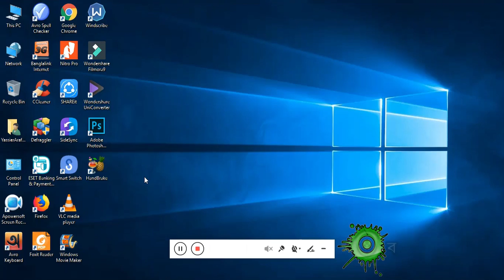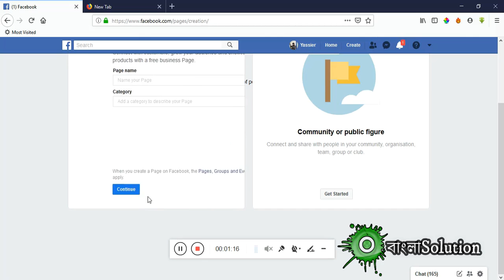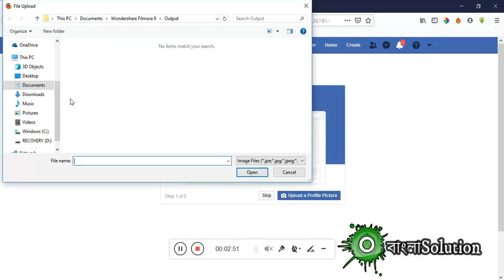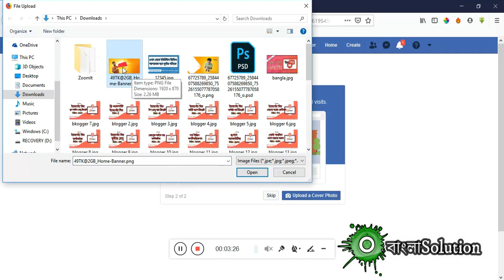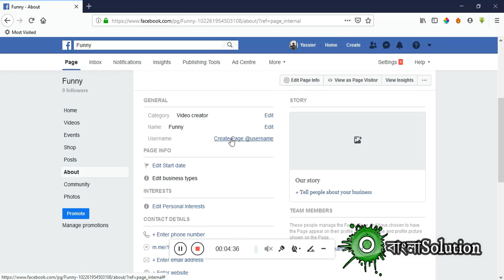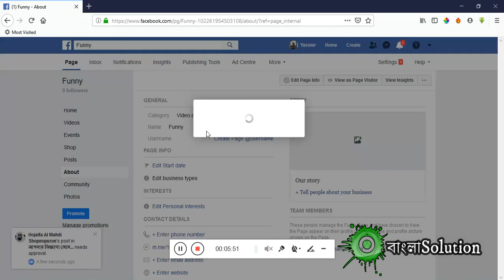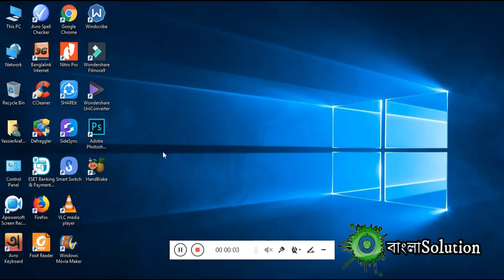How to create a facebook fan page(বাংলা)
You know by now that you need a Facebook Business Page. You’ve seen the statistics. You know that Facebook’s more than two billion monthly active users make it an impossible platform for any business to ignore.

The fact is being on Facebook makes it easier for people to discover and interact with your brand online.

So, let’s dive into how to create a Facebook Business Page. Follow these steps and you’ll have your Page up and running by end of day.

facebook page#facebook#bangla